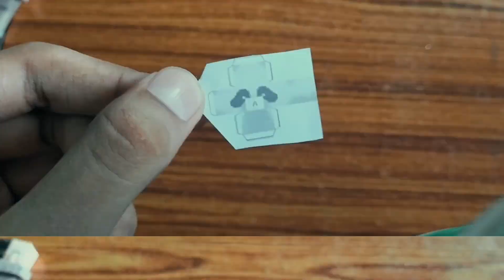make this Minecraft mini panda 🐼 with paper 🗞️